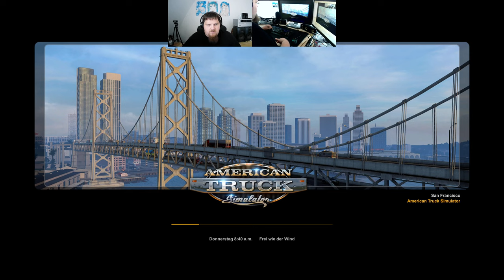Let´s Play ATS - American Truck Simulator #022